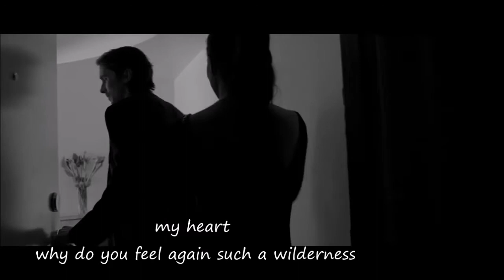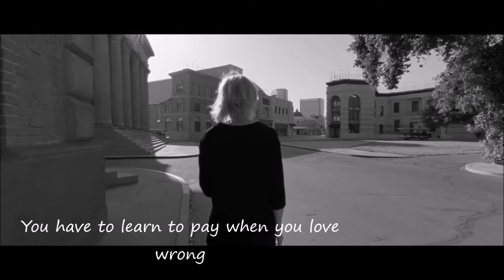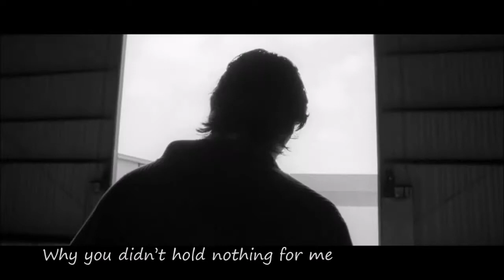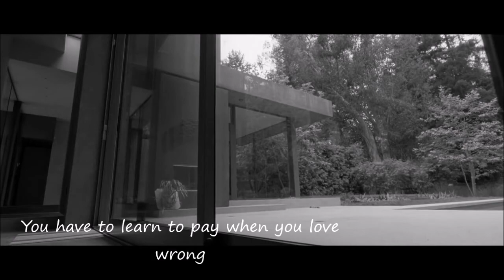Giannis Ploutarchos – Heart made from glass (english lyrics) Καρδιά μου ήσουν γυάλινη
And he loved her there
in all his secret hidden places
inside his body, his heart
within his soul
in places
no one else
could see...